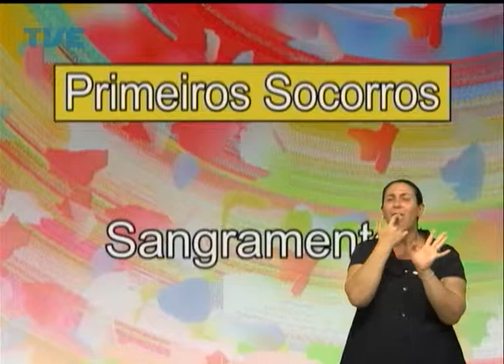Viva Bem | TVE - Primeiros socorros - 8/12/2014